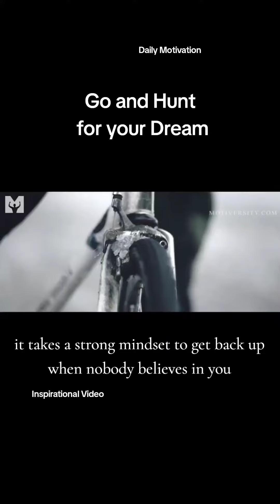Daily Motivation: Go and hunt for your dream.